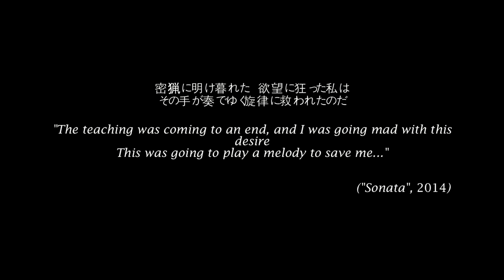Through the years: Kamijo (1994-2016) | Catness Productions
(READ DESCRIPTION).
Kamijo; he is best known as lead singer of Lareine (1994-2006), New Sodmy (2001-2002) and Versailles (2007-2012). He has also been the head of two independent record labels: Applause Records and Sherow Artist Society. In 2013, Kamijo began a solo career for the first time.
* Video made with "morphing effect".

I don't monetize with this YouTube Channel, but if you liked this video you can support me donating through PayPal here: